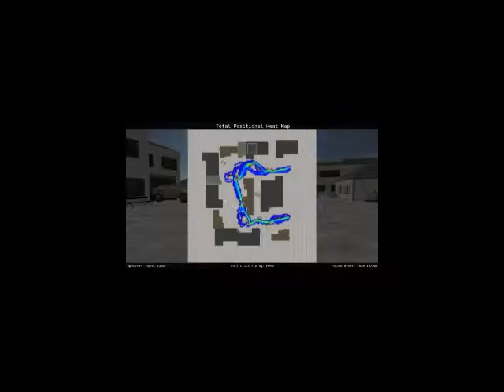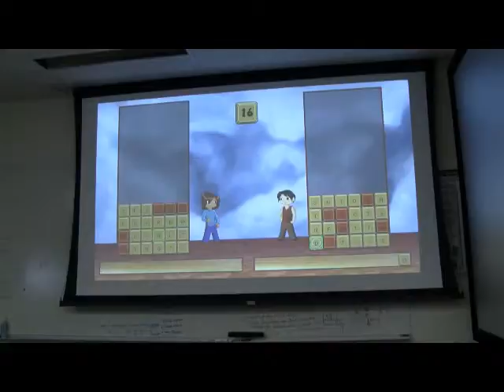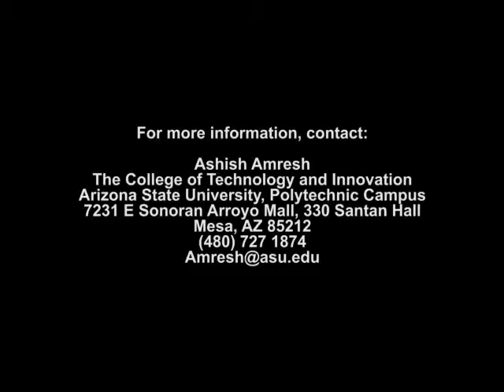CTI Gaming Lab